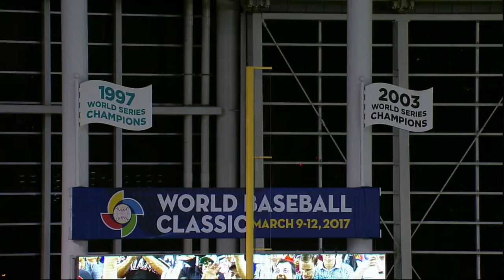LAN AT MIA - September 10, 2016